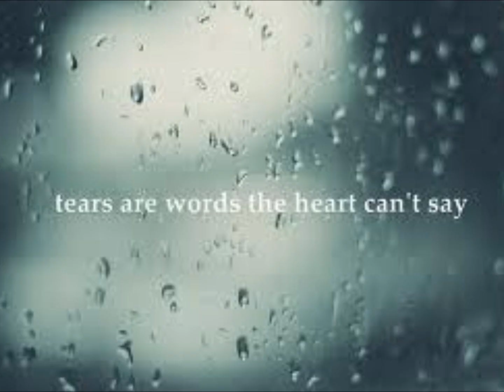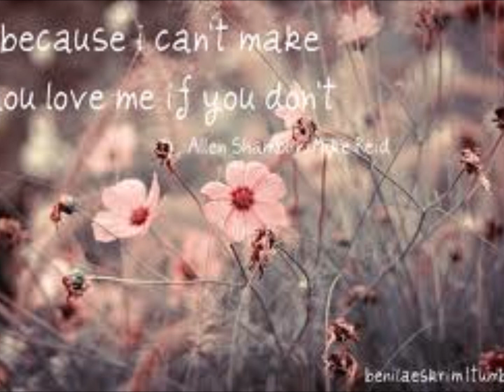I'll be Back = Teddy Boyz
LIVE PERFORMANCE - Paul A, vocal and acoustic bass, Mike G., vocal and guitar.